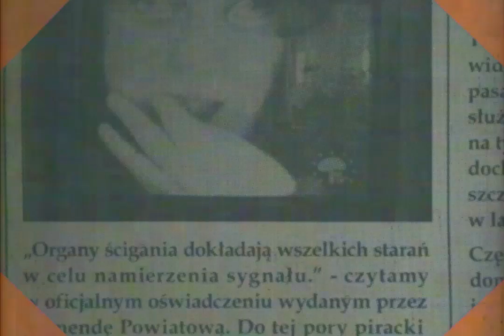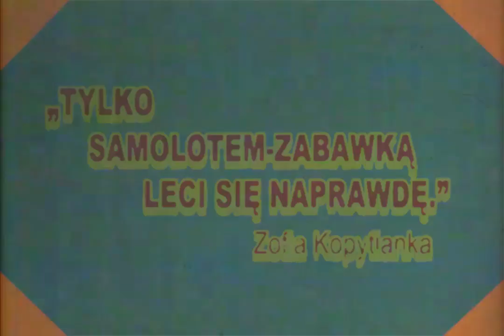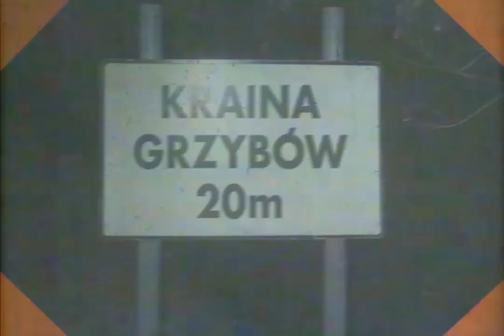Poradnik Uśmiechu 4 - Jak swoje włosy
Nieobecności Agatka postanawia pocztę. Niestety jej włosy. Z pomocą niespodziewanie tajemniczy.

Absence Agatha decides mail. Unfortunately her hair. Suddenly mysterious with help.